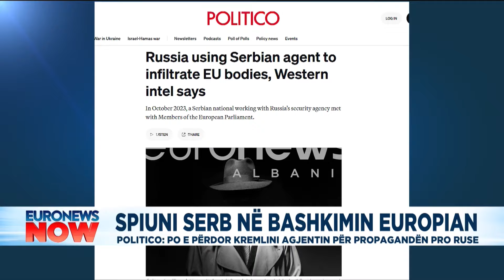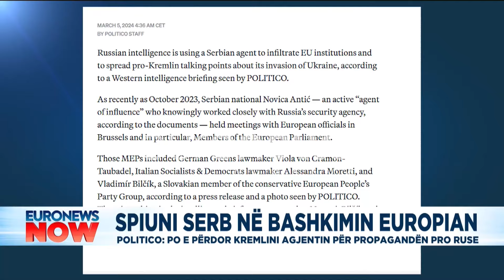Spiuni serb TRONDIT BE, si e përdori Kremlini agjentin për propagandën pro ruse